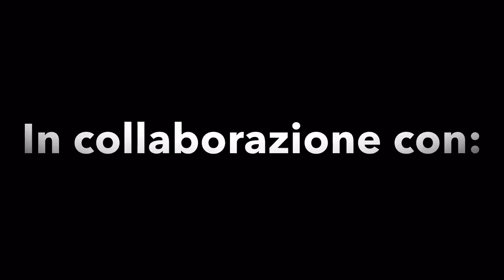Post gara Campobasso-San Nicolò: Mister Epifani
Le dichiarazioni a fine gara di Mister Massimo Epifani (San Nicolò Teramo).